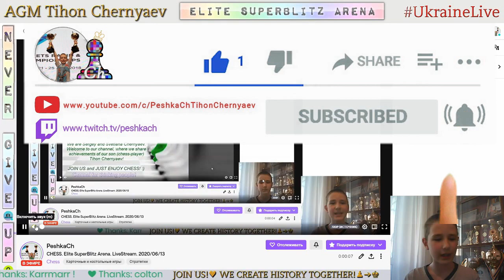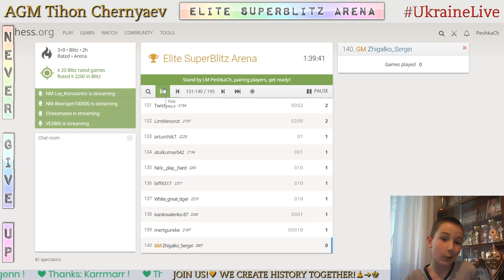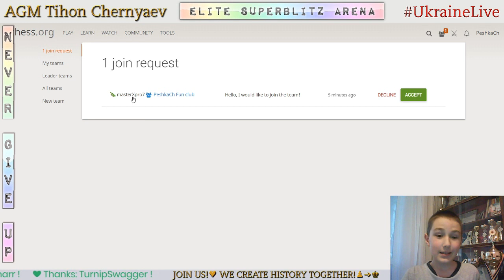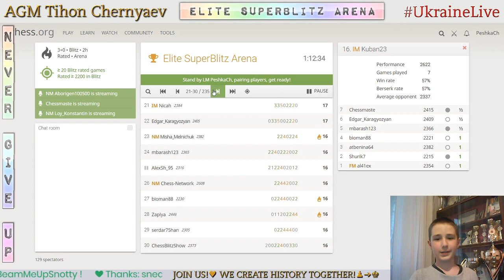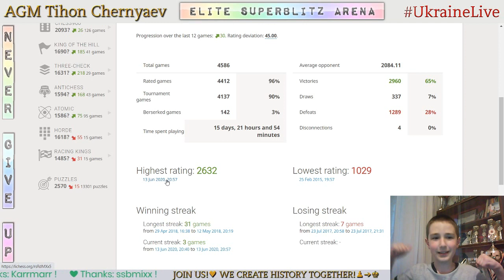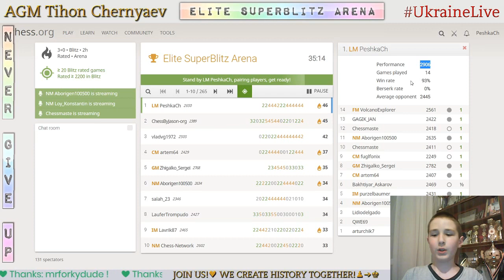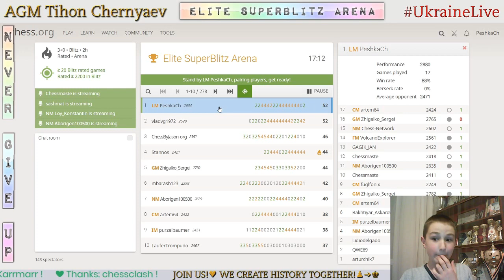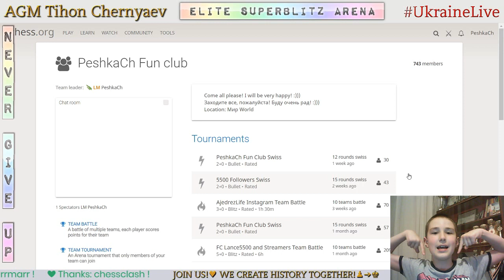CHESS. Elite SuperBlitz Arena. LiveStream. 13/06/2020